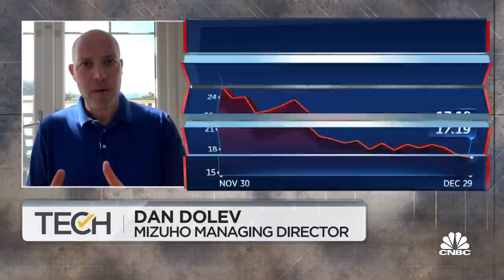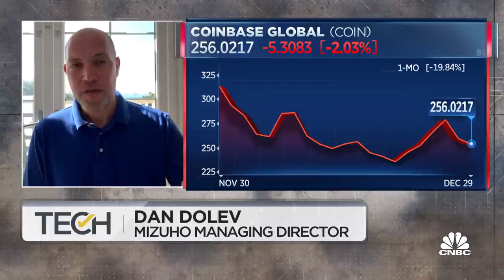Robinhood's zero commission model is more sustainable than Coinbase: Mizuho's Dolev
Dan Dolev, Mizuho managing director, joins 'Squawk on the Street' to discuss the financial technology space and what new fintech players need to do to grow.